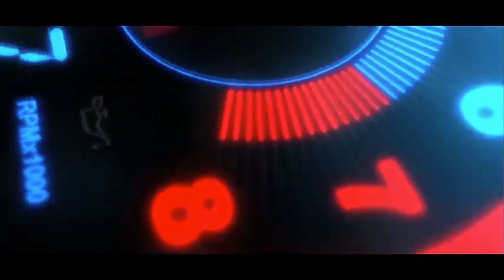That One Time Pac Hit The Runway For Versace In Italy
2Pac - Versace Fashion Show in Milan, Italy (June 1996) RIP

✔️We Upload New Videos & Raw Footage With No Talking Everyday!!